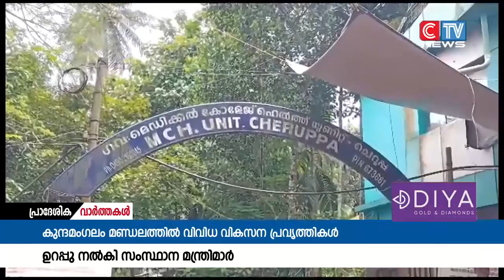കുന്ദമംഗലം നിയോജകമണ്ഡലത്തിൽ വിവിധ വികസനപ്രവർത്തികൾ ഉടൻ നടപ്പിലാക്കുമെന്ന്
കുന്ദമംഗലം നിയോജകമണ്ഡലത്തിൽ വിവിധ വികസനപ്രവർത്തികൾ ഉടൻ നടപ്പിലാക്കുമെന്ന്  വിവിധ സംസ്ഥാന മന്ത്രിമാർ ഉറപ്പു നൽകി